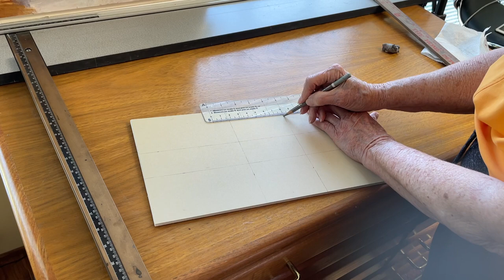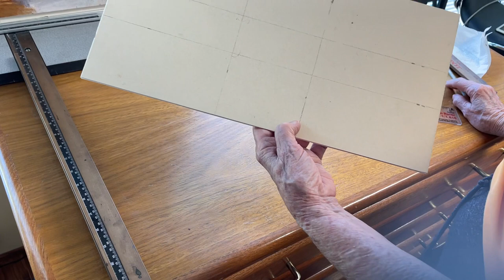How to measure Fibonacci lines for a painting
Easy way to draw Fibonacci lines to compose your painting